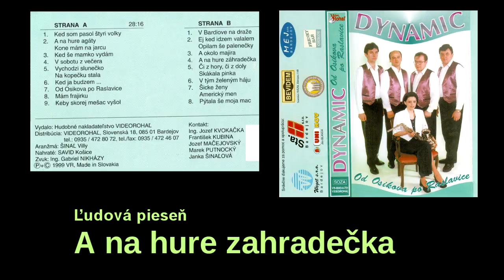DYNAMIC, A na hure zahradečka, slovenské ľudové piesne + texty piesní, VIDEOROHAĽ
A na hure zahradečka a v ňej jablonečka,
ona bilo rozkvitala, červene jabka mala.

Ktože mi jich poobira, ked ňemam frajira,
chodzil do nas cale ľeto, zochabil me ňeznam preco.

Chodzil do nas calu žimu, puščila-m ho pod perinu,
chodzil do nas cale ľeto, zochabil mi chlopca za to.

Ja žaľila, ja plakala, čeho ja še dočekala,
dočekala ja še teho, falošňika bars planeho.

Hudobná skupina DYNAMIC, CD Od Ošikova po Raslavice
Členovia skupiny DYNAMIC:
Ing. Jozef Kvokačka, František Kubina, Jozef Mačejovský, Marek Putnocký, Janka Šinaľová
Hudobné aranžmá Vily Šinaľ, Zvuk Ing Gbriel Nikházy